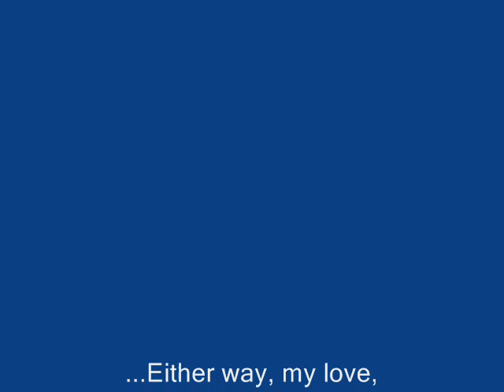Dead meadow - Either way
I woke up with a start
on some dark southern highway
barreling through the
hot summer night
and through the black
our winding path
cut only by two headlights
and I can't tell if we're
running from or coming to
either way my love

Rest your head let yourself sleep
don't give a thought
to worry or fear
I've got reason enough for the night
sight enough to see our way clear
the night is almost through